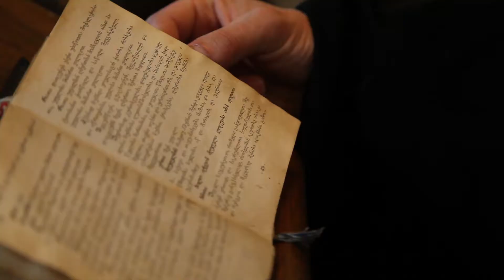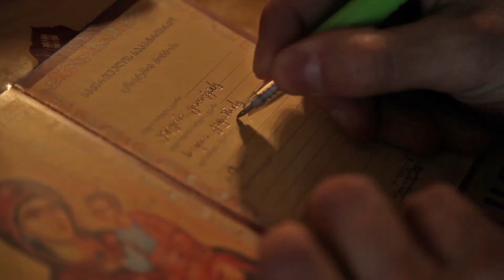valeri da sopo